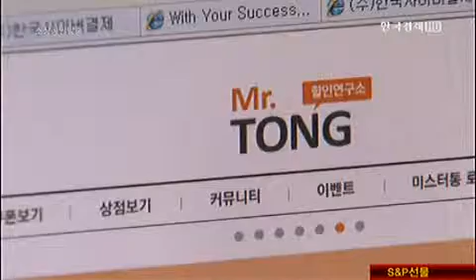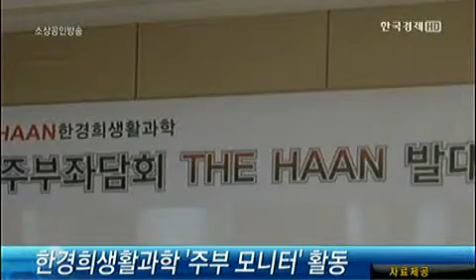주방가전, 이색 체험 마케팅 `후끈`